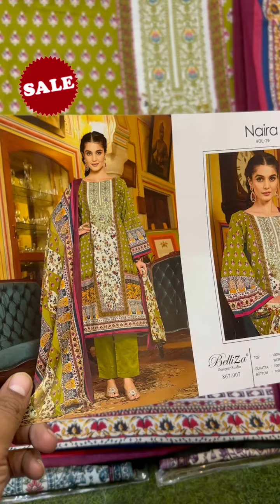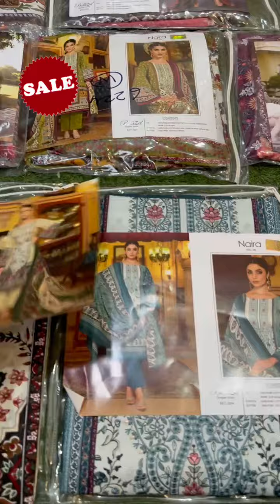BUDAI BRAND AMAZKNG DRESS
⚜️ *BUDAI EXCLUSIVE™️*  ⚜️
16424Z 6224W 28324A

Naira Suits 😘😘

*DESIGNER COLLECTION*👗

Top: *Pure Cotton Digital Prints with Exclusive Heavy Self Embroidery*

Dupatta: *Pure MAL MAL Cotton Digital Print*

Bottom: *Pure Cotton*

*SINGLES & MULTIPLES AVAILABLE 🌟*

*DISPATCH STARTS TODAY*✈️